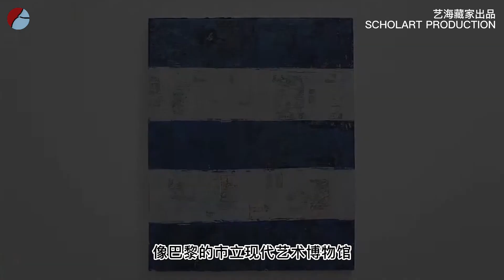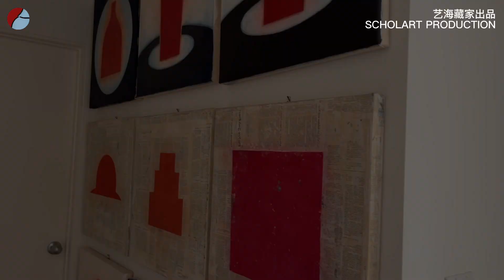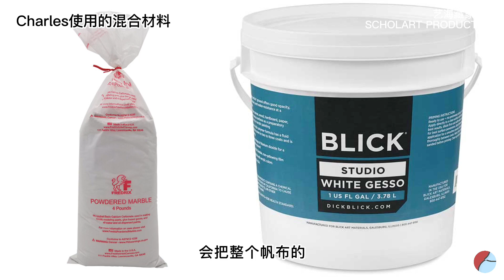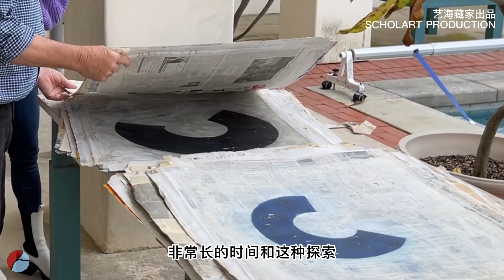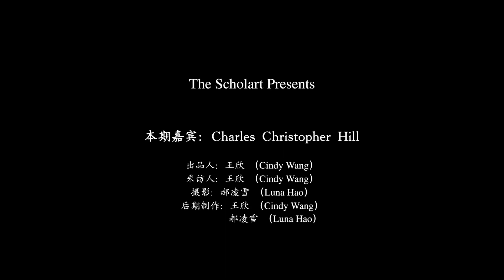艺术家Charles Christopher Hill工作室探访，分享作品创作过程 | 人物志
艺术家Charles Christopher Hill，生于1948年，居住在美国西海岸著名的艺术家聚集地——加州洛杉矶圣塔莫尼卡海滩。

从80年代初期，Charles就开始在世界各地举办画展；他的作品被许多著名的博物馆收藏，例如：巴黎市立现代艺术博物馆、丹麦路易斯安那现代艺术博物馆、洛杉矶的郡立艺术博物馆、纽约的古根海姆博物馆、纽约现代艺术博物馆等等。

艺海藏家非常荣幸能邀请到Charles成为艺海藏家线下艺术空间The Scholart Selection在2023年举办的第一个艺术家个展！为此，《艺海藏家》创始人、The Scholart Selection空间创始人和主理人Cindy，曾经两次前往Charles的工作室探访，和艺术家畅聊，听艺术家分享作品创作过程……